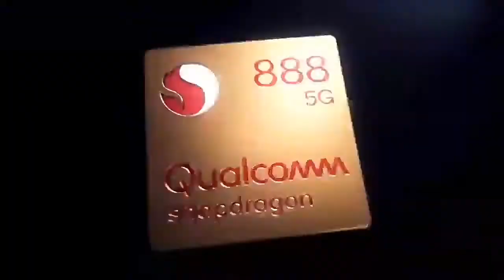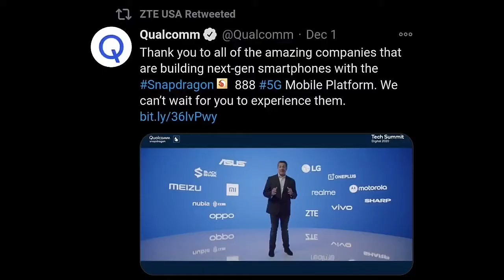Qualcomm snapdragon 888 5G Mobiles phone launched in India by Technical Vijay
Technicalvijay5338